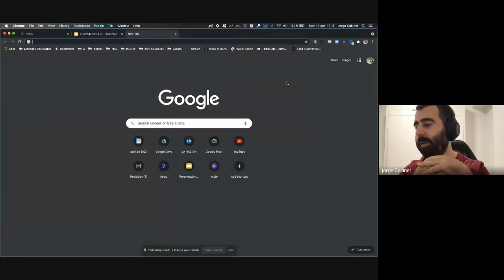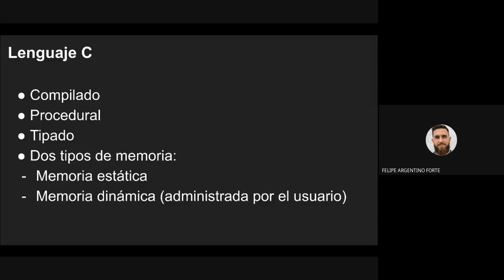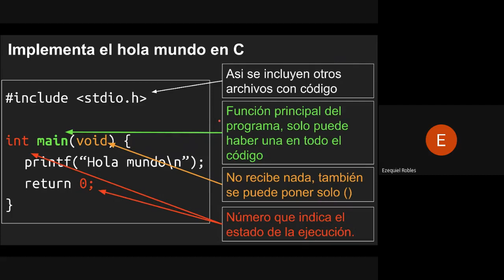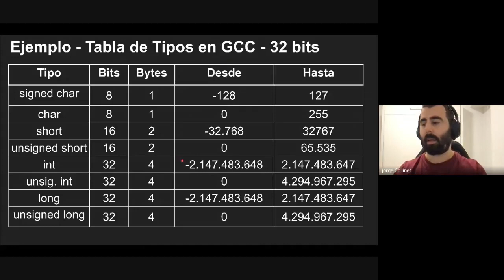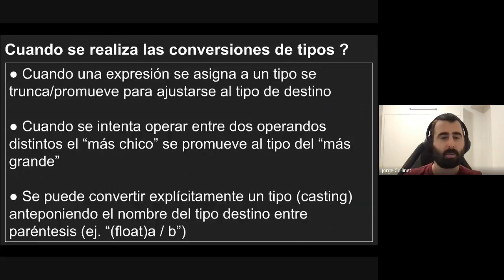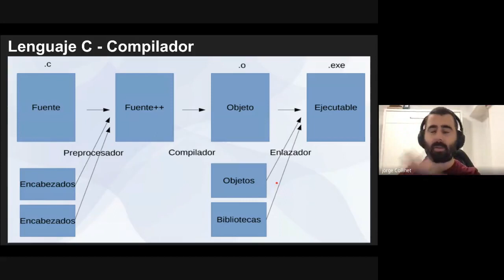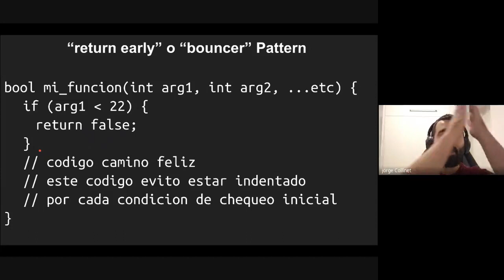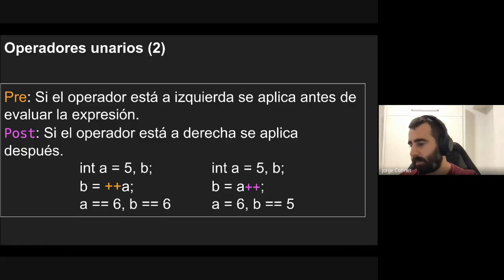2021-04-12 - Case Practica - Intro a C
Introducción y cuestiones administrativas (0:00)
Introducción a C (5:30)
Hola Mundo en C (21:30)
Tipos de Datos en C (28:45)
Variables en C (42:30)
Funciones en C (53:00)
Compilación (1:03:30)
Estructuras de control en C (1:17:50)
Consultas finales (1:33:30)